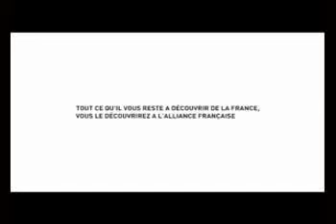Les Mots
Video clip Alliance Francaise